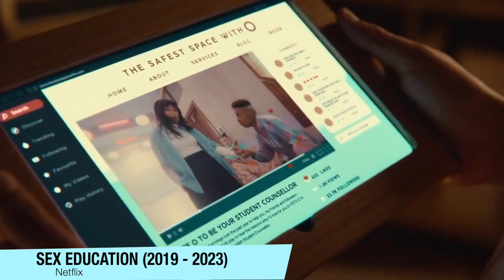Sex Education 4 | FINAL EXPLICADO - UMA SÉRIE INCRÍVEL COM UM FINAL FRACO!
A 4 e última Temporada de Sex Education, chegou na Netflix, e nesse vídeo eu falo de todos os persongens com spoilers, e destaco o que aconteceu com eles no final da temporada.

Sinopse: Após o fechamento da Moordale Secondary, Otis e Eric agora enfrentam uma nova fronteira - seu primeiro dia no Cavendish Sixth Form College. Otis está nervoso com a criação de sua nova clínica, enquanto Eric reza para que eles ganhem ' não serei perdedores novamente.

"Mas Cavendish é um choque cultural para todos os estudantes de Moordale - eles pensavam que eram progressistas, mas esta nova faculdade é outro nível. Há ioga diariamente no jardim comunitário, uma forte vibração de sustentabilidade e um grupo de crianças que são populares por serem... gentis ?!

Sumário:
00:00 - Introdução
02:00 - Início promissor E novos personagens
03:42 - Viv e peguete
04:33 - O trio de populares
05:05 - Isaac, Aimee e Carl
08:16 - Erik
09:53 - Jackson
10:34 - Jean e Joana
11:38 - Adam e pais
12:57 - Maeve, Otis e Ruby (FINAL)